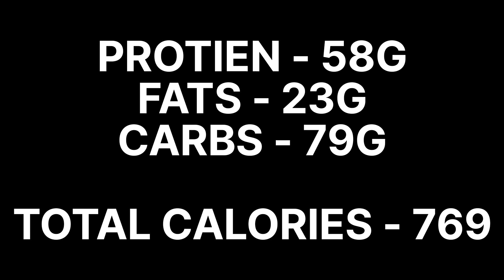Lean Muscle Gain Meal | Lean Muscle Gain Diet | Post Workout Meal For Muscle Gain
Lean Muscle Gain Meal Lean Muscle Gain Diet Lean Bulk Diet High Protien Foods

Hello Friends, This Channel Can Help You For Regarding Gym Workout and Any Diet Plan Regarding Muscle Gain and Fat Loss.